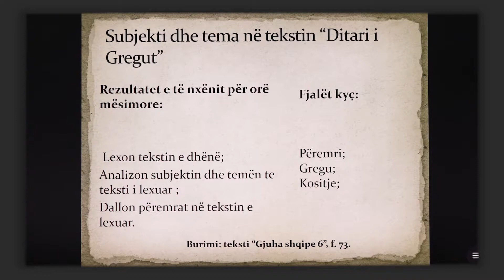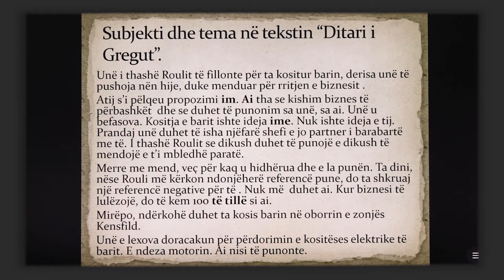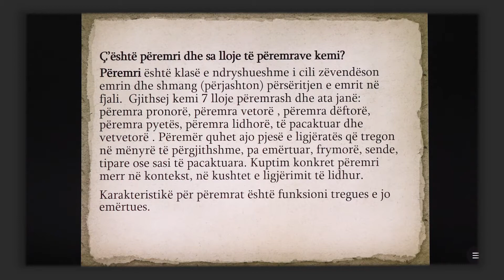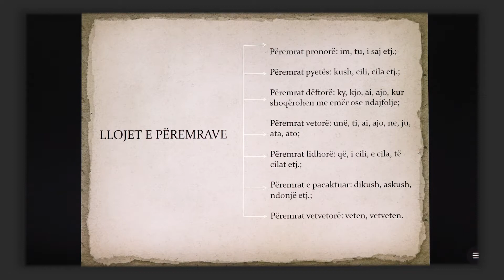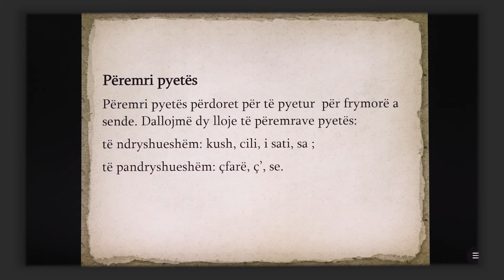6 01 045 - Java e nëntë - Gjuhë shqipe - Subjekti dhe tema në tekstin “Ditari i Gregut”